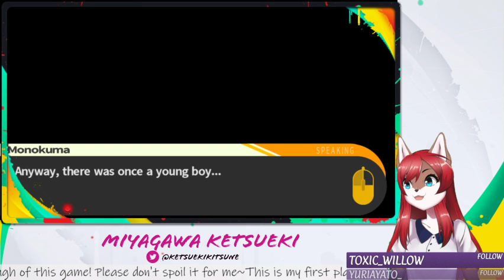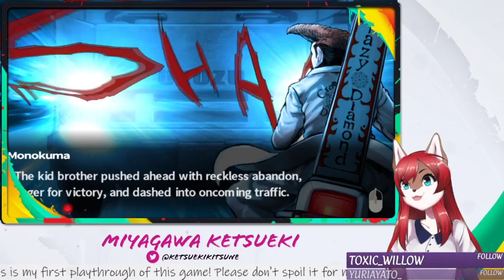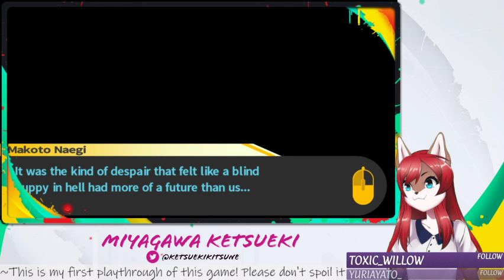DANGANRONPA - Greeting another BEEEEEEEYUTIFUL DAY!! [Vtuber]